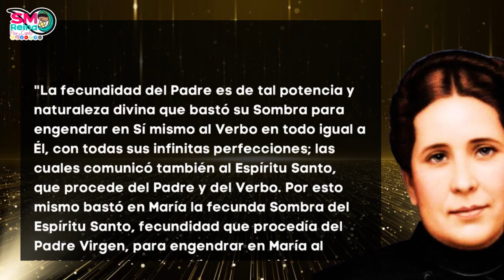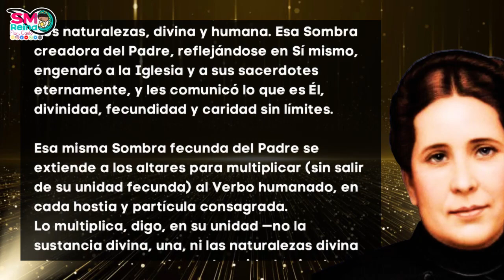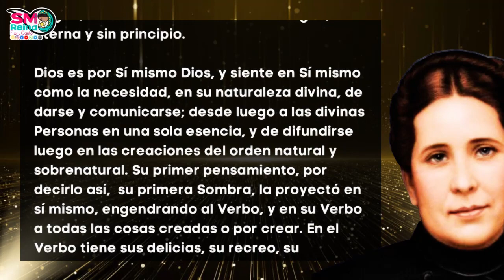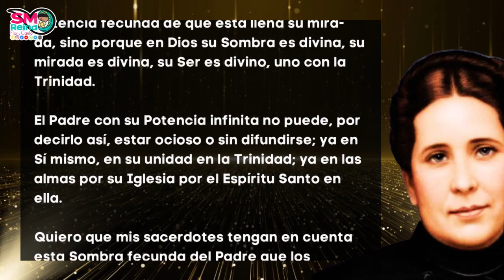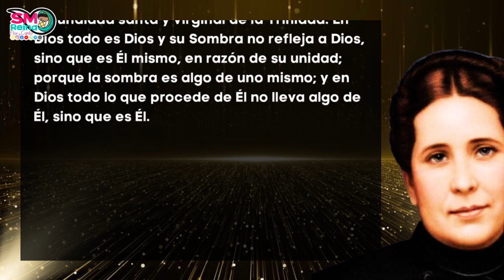41. La sombra del Padre. Parte 1. A mis sacerdotes.